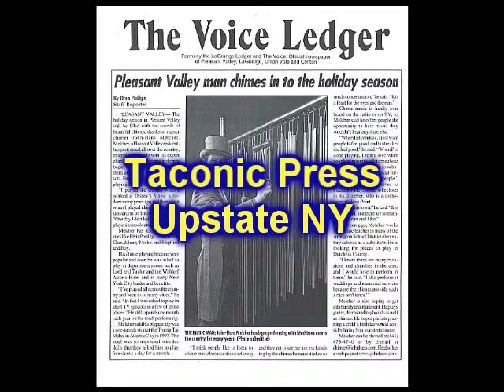The Chime Man TV Highlights USA Tubular Bell Soloist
If you love a good melody come to my site and hear a real melody!
I Play The Melody.
Come Hear Melodies You Remember and Enjoy.
John-Hans Melcher